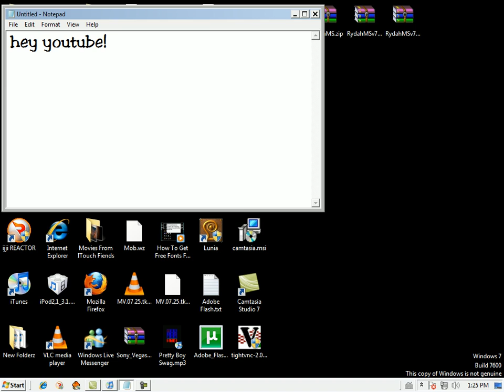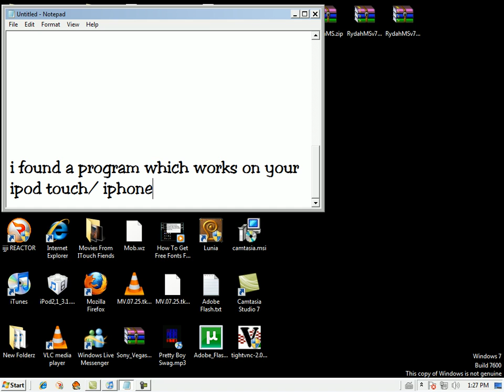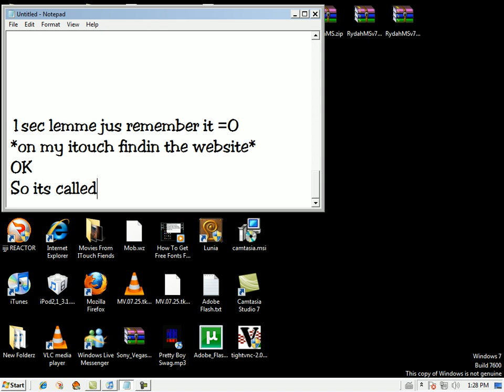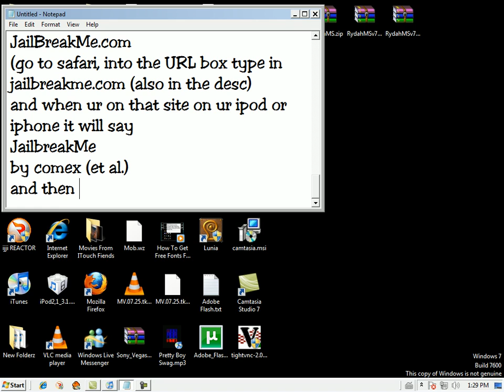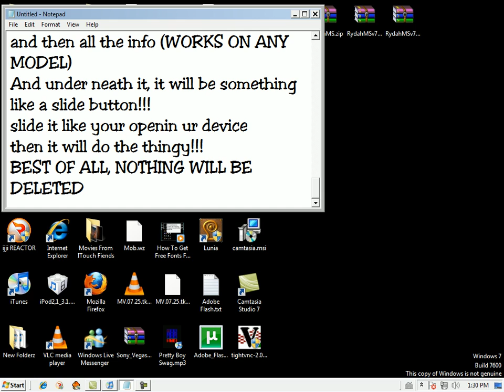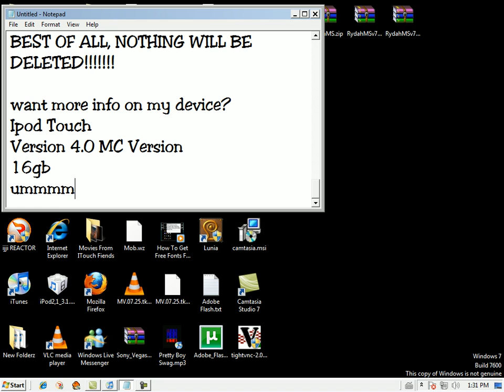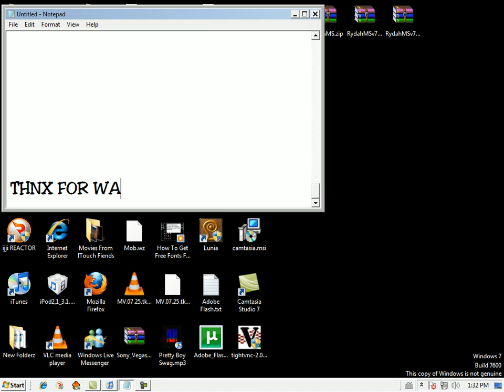How To JailBreak Any Ipod Touch or IPhone Model (including 4.0 MC VERSION)!!!!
hi utube!
well here r the steps if u dont under stand
1. open safari on device
2. go to a website named
3. It will say slide to jailbreak
*slide the arrow*
4.wait till its finishes the jailbreak
5.Once its finished, you will have Cydia and ALL YOUR APPS!
NOT LIKE BLACKRA1N, U WILL KEEP ALL YOUR APPS! =D